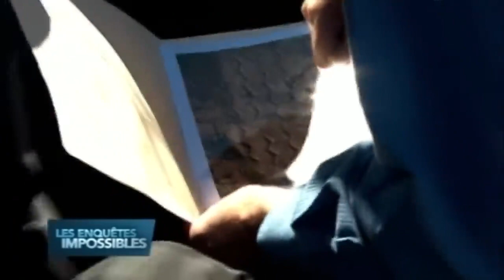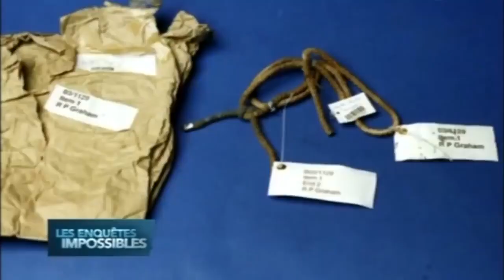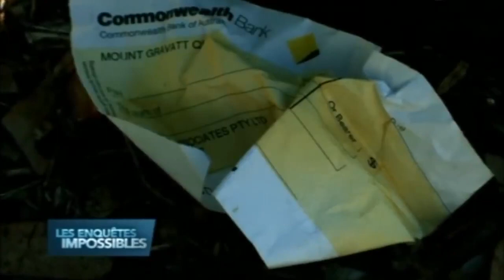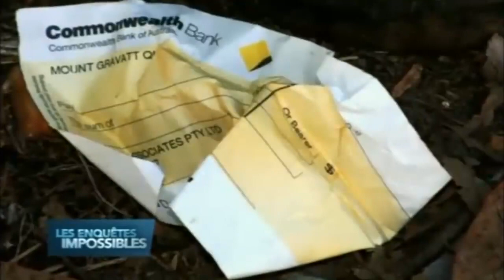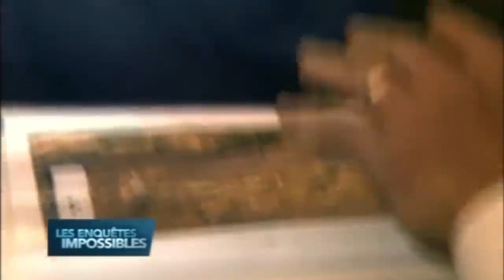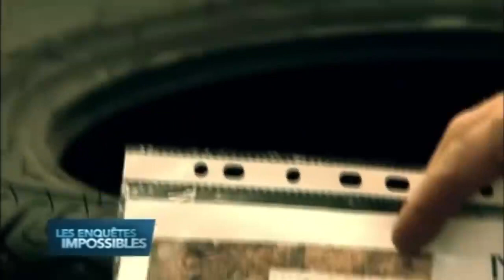Les Enquêtes Impossibles | Le Dernier Client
Les Enquêtes Impossibles,
Impossible Investigations,
Investigations,
Les Enquêtes,
Dossiers FBI